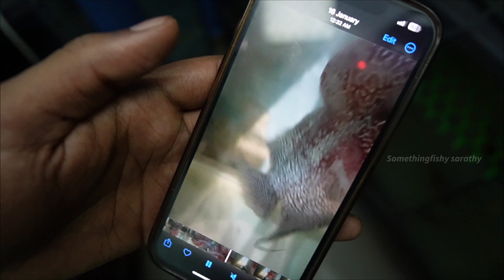wholesale Flowerhorn farm tour | Flowerhorn center | தமிழ் | Madurai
Dear viewers,
This video about wholesale Flowerhorn farm tour | Flowerhorn center | தமிழ் | Madurai